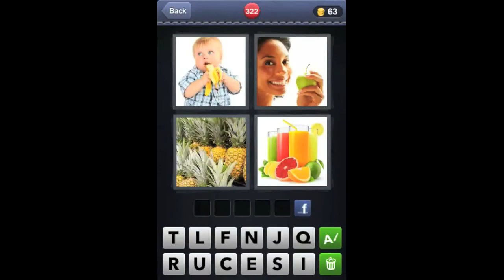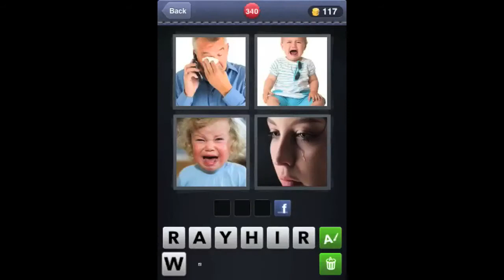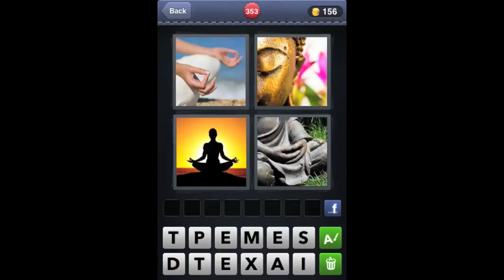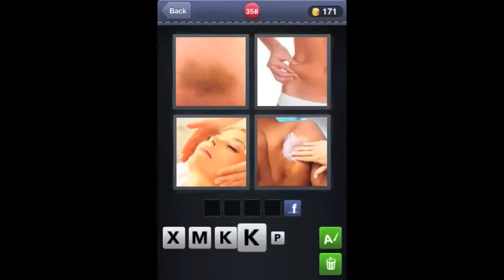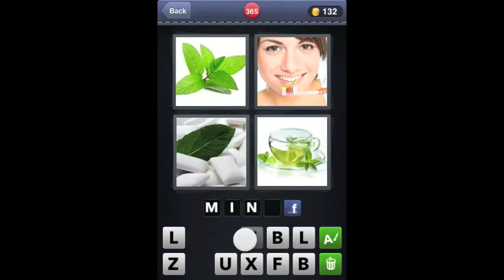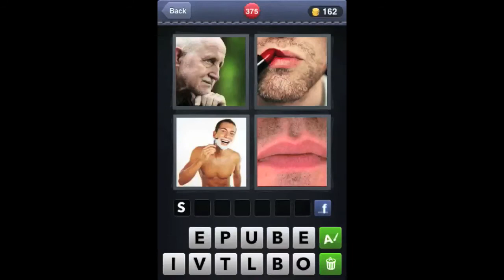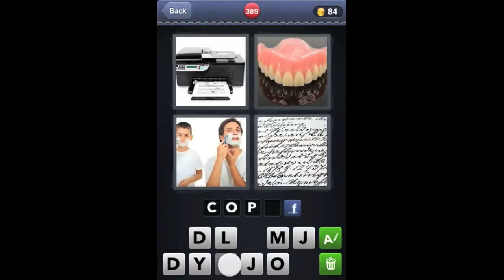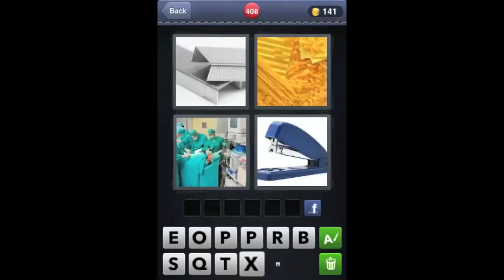4 Pics 1 Word 319-415 Answers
4 Pics 1 Word 319-415 Answers